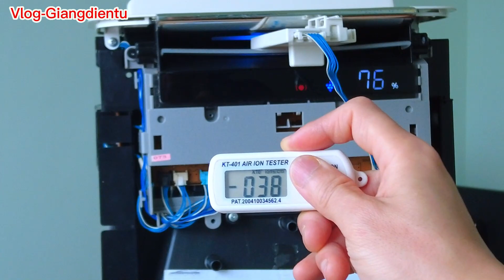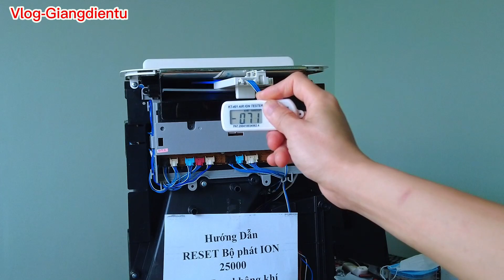Đo Chất lượng Bộ phát Ion Máy Lọc Không Khí Sharp Sau Khi Reset hay Fix Lỗi Ion 25000 | Giangdientu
Trong video này em sẽ đo nồng độ ion âm của bộ phát ion 25000 sau khi báo lỗi C8 - tức là bộ phát ion 25000 này đã hết thời hạn sử dụng thì chất lượng thế nào nhé.

Liệu chất lượng bộ phát ion của máy lọc không khí Sharp sau khi thực hiện Reset thì còn có thể dùng được không nhé.

Cách này sử dụng cho cả máy lọc không khí gia đình và máy lọc không khí Ô tô ạ

Máy đo Nồng độ ion em sử dụng là KT-401 để đo nồng độ ion âm mà cục phát ion 25000 của máy lọc không khí Sharp phát ra.

Bộ Reset fix Lỗi C8 của máy lọc không khí sharp là lỗi hết thời hạn sử dụng do em làm ra ạ.

Rất hi vọng video sẽ giúp được các bác ạ.